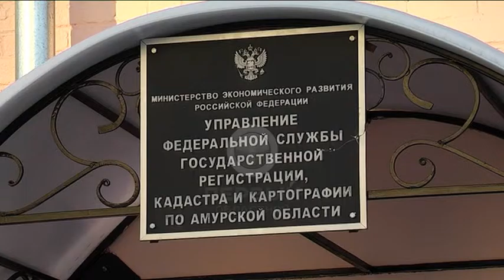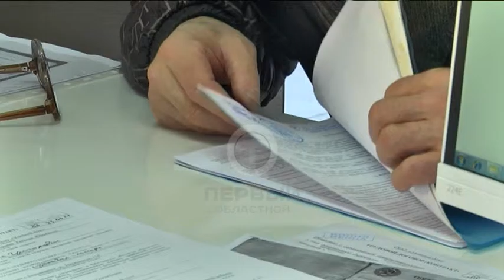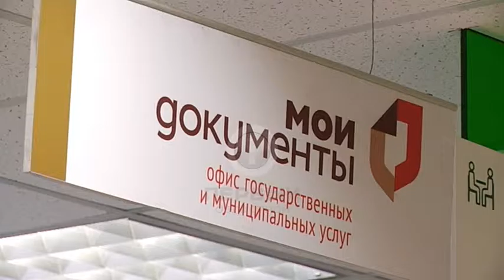Амурские власти помогают бизнесменам оформлять недвижимость и ставить на учет земельные участки.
Амурские власти помогают бизнесменам оформлять недвижимость и ставить на учет земельные участки. Чиновники упрощают эти процедуры. Таким образом, в правительстве регион надеются улучшить инвестиционный климат в Приамурье. А значит привлечь как можно больше предпринимателей.